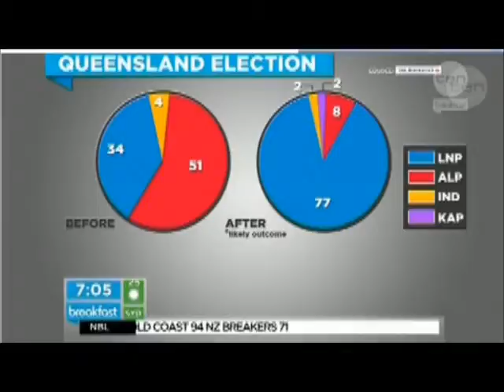Bruce Hawker on 10 Breakfast 26.3.12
Bruce Hawker from 10 Breakfast on 26.3.12 on the Queensland election result and the implications for Labor in that state and the rest of Australia and the by-election for Anna Bligh's seat following her resignation from politics and the Queensland Labor leadership.